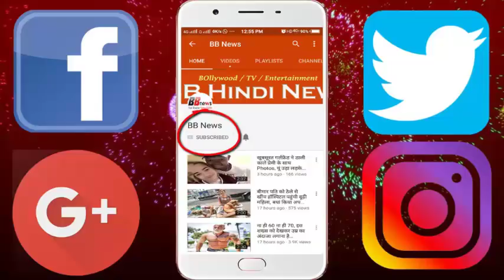इस शहर में 6 महीने रहने के बदले मिल रहे 40 लाख रुपए, ये है वजह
There is a good news for people looking for a dream job. A tourism website is offering 60 thousand dollars (about 40 lakh rupees) jobs to people for just 6 months to stay in Mexico City City Cancun. Candidates selected in this Job of the Cancun Experience Officer will have to promote only city tourism. Apart from this, you have to share your experiences about hotels, restaurants and different travel sites in the city. In addition to salaries, all the expenses of the officer will also be taken into the website while staying in the city.

The most important thing about this job is that no experience has been sought from the applicant for this. Meaning no degree or qualification is needed. However, the appellants must fulfill certain tasks. Starting in March 2018, these full-time jobs will continue till August 2018. First of all, the application must be uploaded to the site in a 1 minute video site. In this video they will have to tell their specialty and why they want to do this job. After this, 5 best videos will be decided with public voting and those five people will be called for an interview in Cancun.

According to Chad Merrion, general manager of the website, his aim is to make Cankan the world's favorite tourist spot. They want people from all over the world to see the beauty of Cancun. During the job, the Cankan Experience Officer will have to promote photos of some of the finest and beautiful places of this city, videos and experience on social media, so that people can go to Kanchen's Culture, Hotels and Beaches.

BB NEWS!!